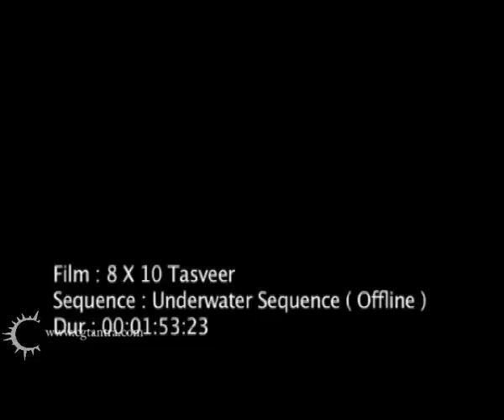Tasveer - VFX by Future Works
8 X 10 Tasveer is a Bollywood film thriller released April 3, 2009, and starring Akshay Kumar and Ayesha Takia. It is directed by Nagesh Kukunour, and produced by Percept Picture Company. The story of the film 8 by 10 Tasvir revolves around a man who has super natural mental power and he can predict the past and future of any person just by gazing at his photograph. The role is played offcourse by Akki in tasweer 8 * 10 . This electrifying psychological power transforms his whole life in an amazing and unexpected way.